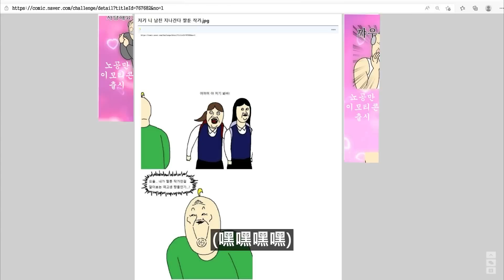[短漫原創] 活用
[發行: Big Picture Team] [企劃: B-Crispy] [劇本: 成玹嬉]